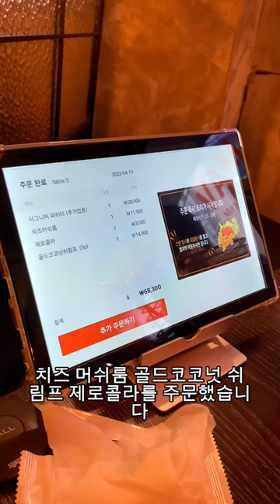버섯을 이렇게 튀기니 ㅈㅁㅌ!!!